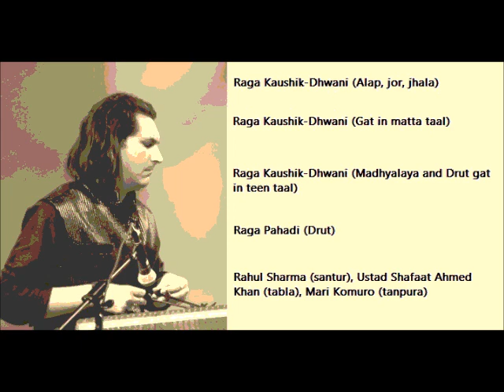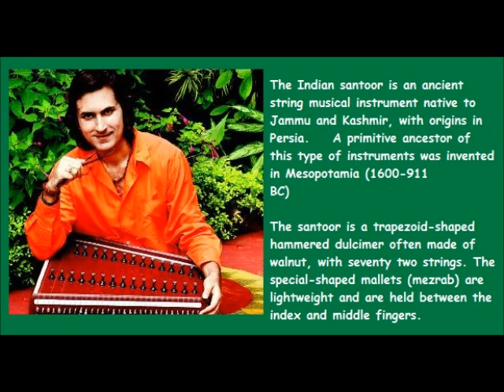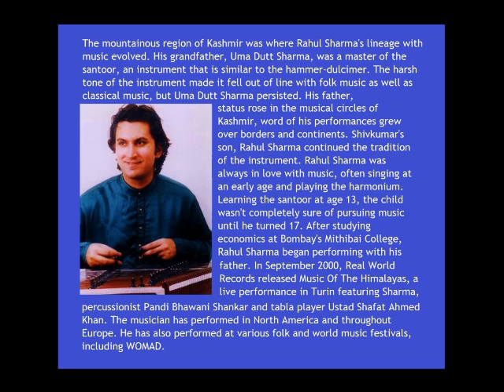RAHUL SHARMA CD MOONLIGHT MAGIC